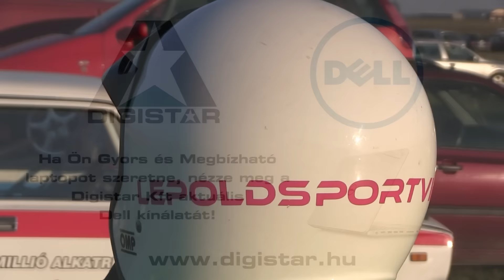Dénes-Varga Lada 2101 Gruppe N Pogányi Autós Nap 2015.-Lepold Sportvideo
Dénes Szabolcs és Varga Kata versenyzői filmje,a 2015-ös Pogányi Autós Napról.Szerkesztő:Lepold Zsolt 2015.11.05.